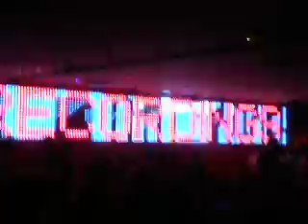Federico Grazzini 31-01-09 in fluid (2020 Soundsystem -Sliding Away- Johnny D Vocal Mix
fluid - bergamo - italy
Federico Grazzini plays :
2020 Soundsystem  '' Sliding Away ''  Johnny D Vocal Mix